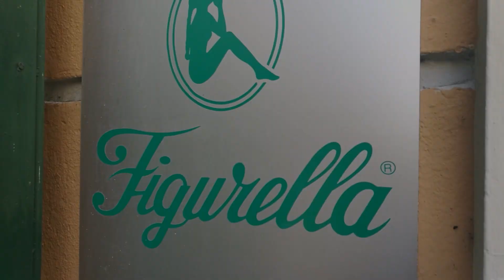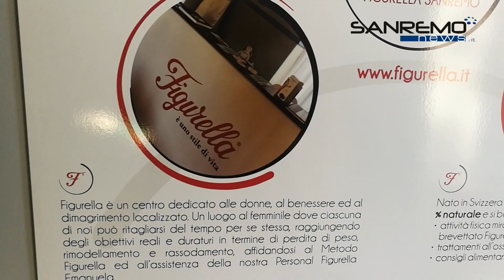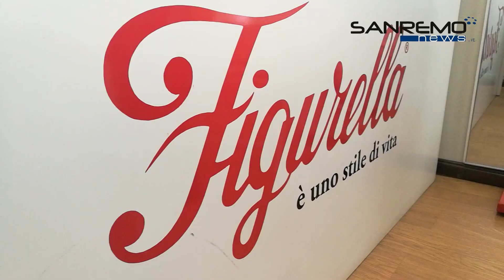Figurella Sanremo - Intervista ad Emanuela Lo Schiavo